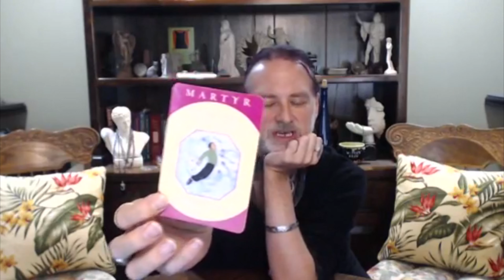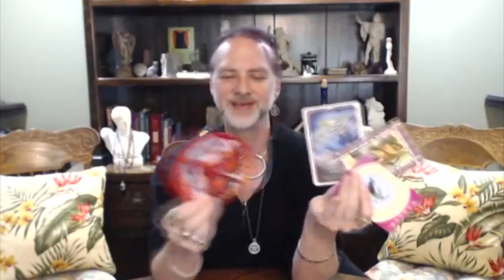SAGITTARIUS: What Do I Need Read New Moon - Full Moon October - November 2019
A 'What do I need read for Sagittarius Sun, Moon & Rising signs, New Moon in Scorpio 10/28/2019 to Full Moon in Aries 11/12/2019.
These are general reads focused on what you "NEED" to be aware of, embrace, build, attract, enhance. etc. this waxing moon cycle.